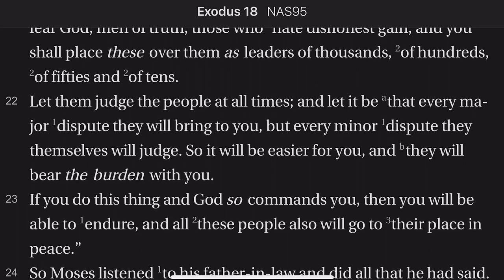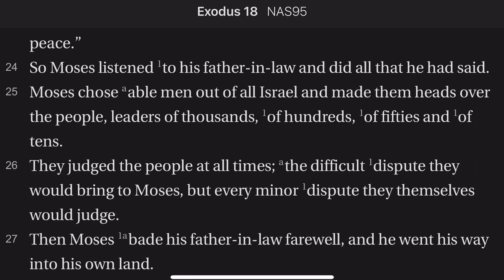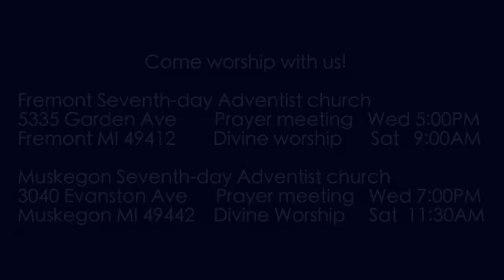Exodus 18:21-27 Practical or Moral Leaders?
Moses will pick not the most skilled, not the most pragmatic, not the most educated, not the most experienced, but the most godly for leaders. What a concept!